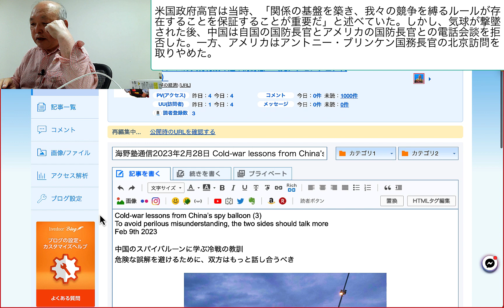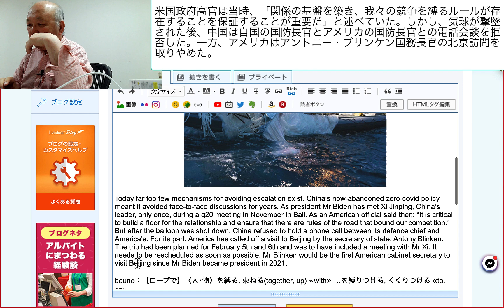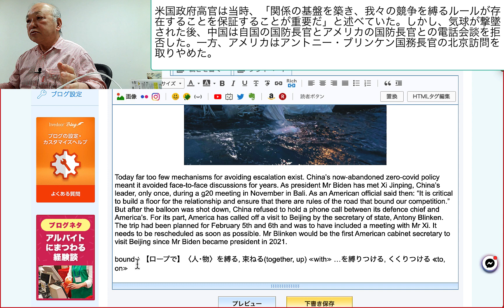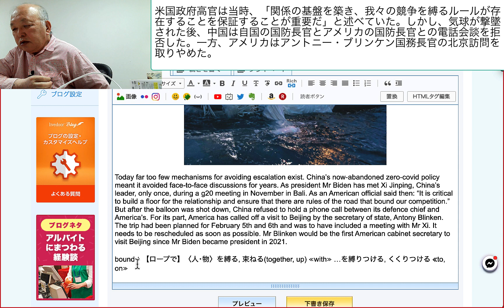米国政府高官は当時、「関係の基盤を築き、我々の競争を縛るルールが存在することを保証することが重要だ」と述べていた。しかし、気球が撃墜された後、中国は自国の